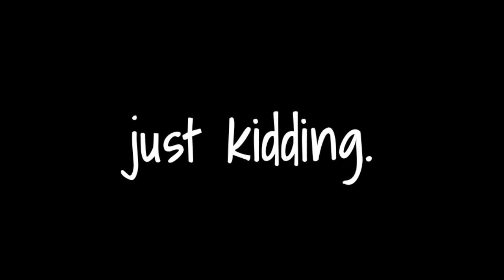Mlum Gaming S15 - Potato Peeling [S6E2]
Quite literally a five minute potato peeling montage,